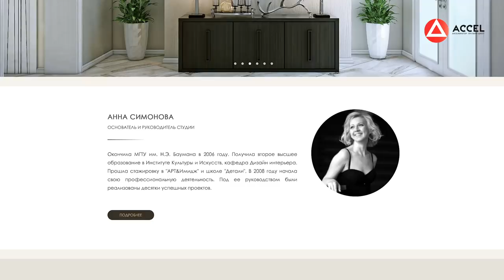Создание онлайн-курсов для дизайнеров. Как открыть женский бизнес в онлайн?/Кейс ACCEL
Узнайте все о создании онлайн школы! Регистрируйтесь на бесплатный вебинар

Друзья, сегодня у нас в гостях Анна Симонова (Instagram @simonovastudio)
 - продюсер онлайн-школы дизайна интерьера. Анна расскажет про свой опыт в онлайн-образовании, поделится, как ей пришло в голову создание онлайн-курсов, что такое женский бизнес и как воспринимается профессия дизайнера в России.

Анна прошла очень длинный и интересный путь, которым она поделится в интервью. Вы узнаете все про создание онлайн-курсов с нуля. Женский бизнес в онлайн тонкое и серьезное искусство.

Если вам интересно создание онлайн-курсов, обязательно смотрите ролик до конца и оставляйте свои комментарии!

0:26 Анна Симонова - продюсер онлайн-школы дизайна интерьера
1:11 профессия дизайнер в России
3:59 как стать дизайнером? С чего нужно начать?
4:57 как Анна решила создавать свой бизнес в интернете
6:23 как родилась бизнес-идея онлайн-школы дизайнеров
7:02 что такое женский бизнес?
8:41 помощь в развитии проекта министра образования
9:50 главный плюс Акселератора
10:43 как собрать команду в онлайн-школу?
12:08 как найти хорошие онлайн-курсы дизайнеров
13:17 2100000 за 3 месяца
14:40 маркетинг - это гипотеза. Как развивать бизнес?
16:12 БОНУС. Скидки на обучение 20%